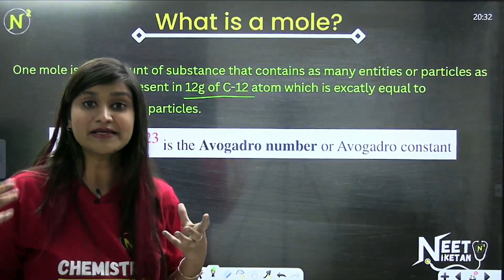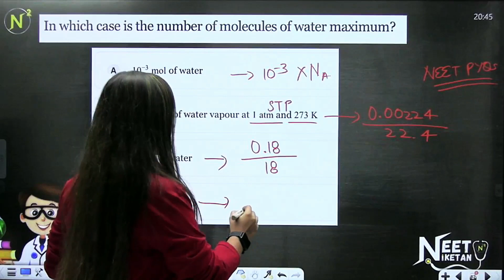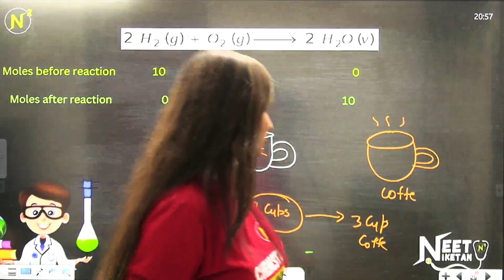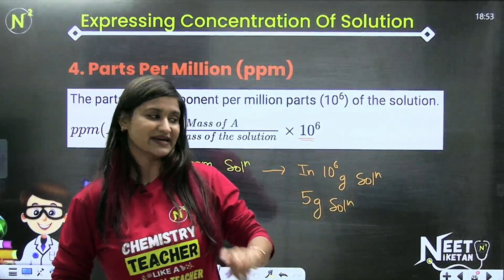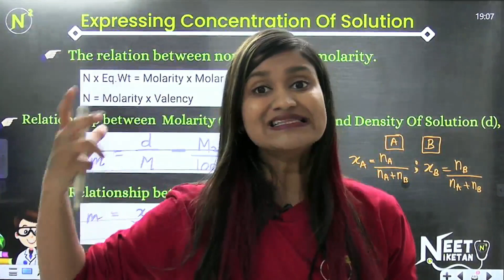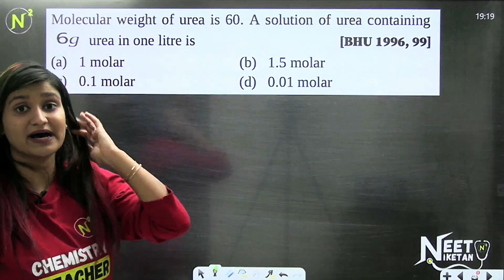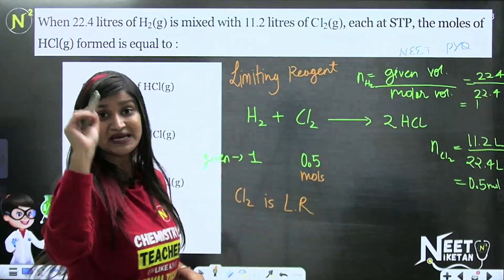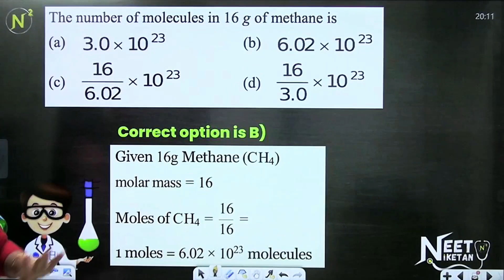Some Basic Concepts of Chemistry || Phase 02 || NEET 2023 || Beat the NEET || Crash Course 2023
Hello  N²ians!! 😎
Welcome to NEET Niketan YouTube channel, here we're entirely focused on how to ace NEET exam.
Happy Learning ! ❤️🔥🤗

Neet Niketan Test Series (NNTS) :

🔴 The  link for the well organised planner is given below;

All the Best Bachha Party! 👍🏼😍